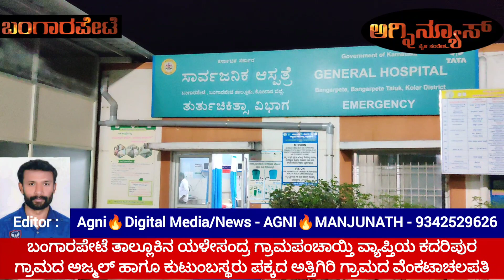ಜಮೀನು ತಕರಾರು ವಿವಾದ ಕಲ್ಲಿನಿಂದ ಮಾರಣಾಂತಿಕ ಹಲ್ಲೆ, ಬೂದಿಕೋಟೆ ಪೊಲೀಸ್ ರ ಮೇಲೆ ಅಸಮಾಧಾನದ ಕೂಗು..!?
ಯಳೇಸಂದ್ರ ಗ್ರಾಮಪಂಚಾಯ್ತಿ ವ್ಯಾಪ್ತಿಯ ಕದರಿಪುರ ಗ್ರಾಮದ ಅಜ್ಮಲ್ ಹಾಗೂ ಕುಟುಂಬಸ್ಥರು ಪಕ್ಕದ ಅತ್ತಿಗಿರಿ ಗ್ರಾಮದ ವೆಂಕಟಾಚಲಪತಿ ಹಾಗೂ ಅವರ ಮಗ ಪ್ರಸನ್ನ ಕುಮಾರ್ ರವರ ಮೇಲೆ ಜಮೀನು ತಕರಾರು ವಿಚಾರದಲ್ಲಿ ಕಲ್ಲಿನಿಂದ ತಲೆಗೆ ಮಾರಣಾಂತಿಕವಾಗಿ  ಹಲ್ಲೆ ಮಾಡಿರುವ ಘಟನೆ ನಡೆದಿದೆ.
ಹಲ್ಲೆಗೊಳಗಾದವರು ಬಂಗಾರಪೇಟೆ ಪಟ್ಟಣದ ಸಾರ್ವಜನಿಕ ಆಸ್ಪತ್ರೆಯಲ್ಲಿ ದಾಖಲಾಗಿದ್ದು, ತಕರಾರು ಇರುವ ಜಮೀನು ಕುರಿತು ತಹಸೀಲ್ದಾರ್ ರವರು ದಾಖಲಾತಿಗಳನ್ನು ಪರಿಶೀಲಿಸಿ ಸರ್ವೇ ಮಾಡಿಸಿ ಜಮೀನು ಗುರ್ತಿಸಿಕೊಡುವವರೆಗೂ ತಕರಾರುದಾರರು ಯಾರೂ ಸಹ ತಕರಾರು ಜಮೀನಿನ ಒಳ ಪ್ರವೇಶ ಮಾಡುವಂತಿಲ್ಲ ಹಾಗೂ ಸಾಗುವಳಿ ಮಾಡುವಂತಿಲ್ಲ  ಎಂದು ಆದೇಶಿಸಿದ್ದಾರೆ.
ಬೂದಿಕೋಟೆ ಪೊಲೀಸ್ ಠಾಣೆಯಲ್ಲಿ  ಎರಡು ಕಡೆಯವರು ಸಮಸ್ಯೆ ಇತ್ಯಾರ್ಥವಾಗುವ ವರೆಗೂ ಜಮೀನು ಪ್ರವೇಶ ಮಾಡುವುದಿಲ್ಲ ಎಂದು ಮುಚ್ಚಳಿಕೆ ಬರೆದುಕೊಟ್ಟಿದ್ದಾರೆ, ಆದರೆ  ಅಜ್ಮಲ್ ಹಾಗೂ ಕುಟುಂಬಸ್ಥರು ತಕರಾರು ಇರುವ ಜಮೀನು ಪ್ರವೇಶ ಮಾಡಿ ಆಲೂಗಡ್ಡೆ ಬೆಳೆ ಸಾಗುವಳಿ ಮಾಡುತ್ತೀರುವುದನ್ನು ಗಮನಿಸಿ ಕೇಳಲು ಹೋದ ವೆಂಕಟಾಚಲಪತಿ ಹಾಗೂ ಆತನ ಮಗ ಪ್ರಸನ್ನ ಕುಮಾರ್ ಮೇಲೆ ಕಲ್ಲುಗಳಿಂದ ಮಾರಣಾಂತಿಕವಾಗಿ ಹಲ್ಲೆ ನಡೆಸಿದ್ದಾರೆ ಎಂದು ಮಾಧ್ಯಮ ಮುಂದೆ ಹೇಳಿ ಈ ಜಮೀನು ತಕರಾರು ವಿಚಾರದಲ್ಲಿ ಬೂದಿಕೋಟೆ ಪೊಲೀಸ್ ಠಾಣೆಯ ಪೊಲೀಸರ ನಡೆಯ ಕುರಿತು  ಸಂಶಯ ಹಾಗೂ ಅಸಮಾಧಾನ ವ್ಯಕ್ತಪಡಿಸಿದ್ದಾರೆ.
# bangarpet local news updates
# civil land distributes